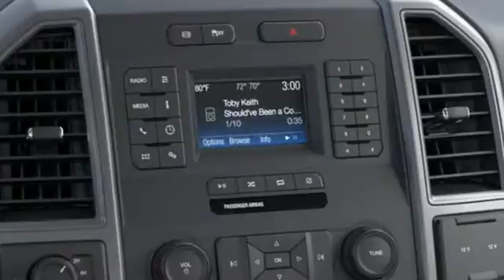New 2020 Ford Super Duty F-250 SRW Christiansburg VA Blacksburg, VA FD200373 - SOLD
Year: 2020
Make: Ford
Model: Super Duty F-250 SRW
Trim: Crew Cab Pickup
Engine: 6.7L 8 Cylinder Engine
Transmission: 10-Speed A/T
Color: Oxford White
Interior: Medium Earth Gray
Stock #: FD200373
VIN: 1FT8W2BT9LED53431
Oxford White exterior and Medium Earth Gray interior, XL trim. 4x4, Back-Up Camera, Hitch, Turbo Charged Engine, WiFi Hotspot, Smart Device Integration, iPod/MP3 Input, Onboard Communications System, LED ROOF CLEARANCE LIGHTS AND MORE!br /br /KEY FEATURES INCLUDEbr /4x4, Back-Up Camera, iPod/MP3 Input, Onboard Communications System, Trailer Hitch, WiFi Hotspot, Smart Device Integration. MP3 Player, Steering Wheel Controls, Electronic Stability Control, Brake Assist, 4-Wheel ABS. br /br /OPTION PACKAGESbr /ENGINE: 6.7L 4V OHV POWER STROKE V8 TURBO DIESEL B20 manual push-button engine-exhaust braking and intelligent oil-life monitor, 175 Amp Heavy Duty Alternator, 34 Gallon Fuel Tank, 3.31 Axle Ratio, Dual 78-AH 750 CCA Batteries, HIGH CAPACITY TRAILER TOW PACKAGE increased GCW from 23,500 lbs, to 30,000 lbs and upgraded axle, Note: Salesperson's Portfolio or Trailer Towing Guide should be consulted for specific trailer towing or camper limits and corresponding required equipment, axle ratios and model availability, See Supplemental Reference for vehicle height consideration, GVWR: 10,800 lbs, POWER EQUIPMENT GROUP Deletes passenger-side lock cylinder, upgraded door trim panel, Accessory Delay, Advanced Security Pack, SecuriLock Passive Anti-Theft System (PATS) and inclination/intrusion sensors, Power Locks, Remote Keyless Entry, Manual Telescoping/Folding Trailer Tow Mirrors, power heated glass, heated convex spotter mirror and integrated clearance lights and turn signal indicators, Power Front & Rear Seat Windows, 1-touch up/down driver/passenger window, Power Tailgate Lock, ELECTRONIC-LOCKING W/3.55 AXLE RATIO, FRONT & REAR WHEEL WELL LINERS (PRE-INSTALLED) Custom accessory br /br /Tax DMV Fees & $597 processing fee are not included in vehicle prices shown and must be paid by the purchaser. Vehicle information and equipment is based off standard equipment as decoded from VIN and may vary from vehicle to vehicle.br / Chevrolet Ford Chrysler Dodge Jeep & Ram prices include current factory rebates and incentives some of which may require financing through the manufacturer and/or the customer must own/trade a certain make of vehicle. Residency restrictions apply see dealer for details and restrictions. All pricing and details are believed to be accurate but we do not warrant or guarantee such accuracy. The prices shown above may vary from region to region as will incentives and are subject to change.